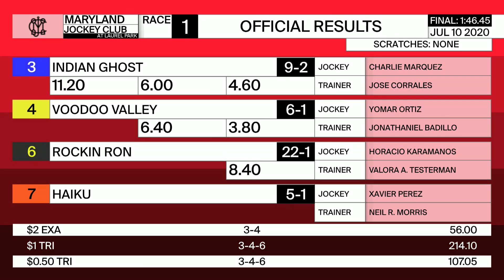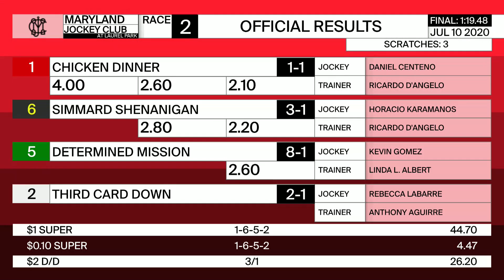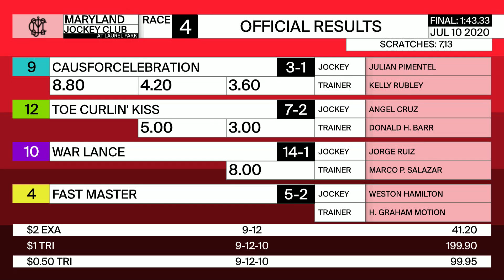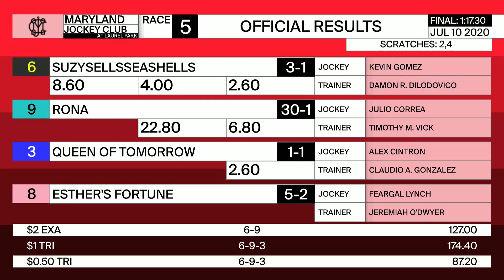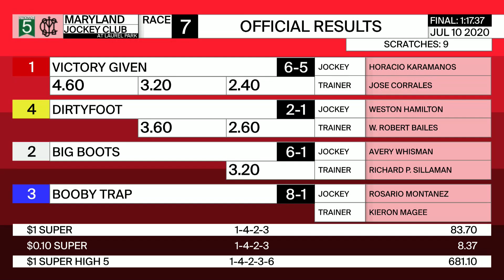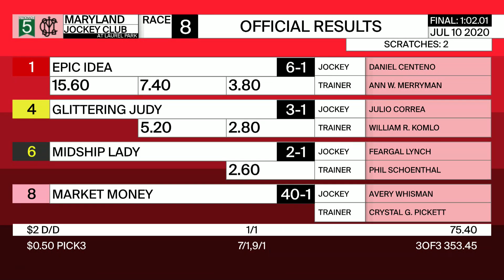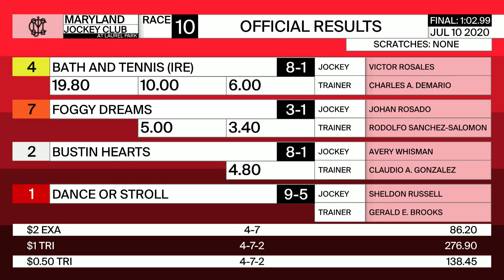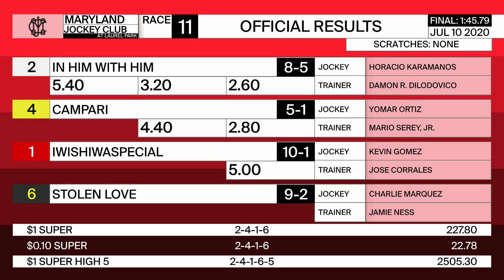Laurel Park 7 10 2020 Replay Show